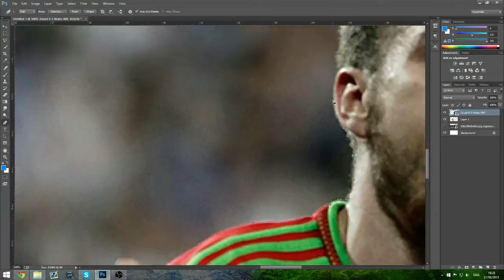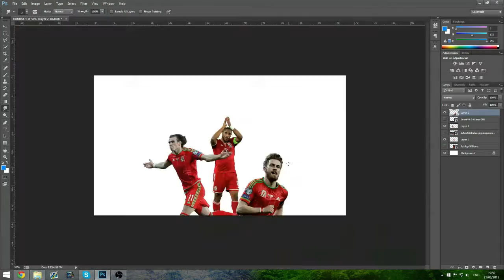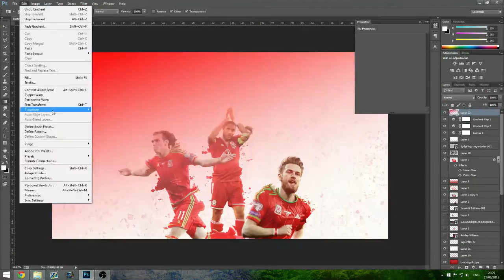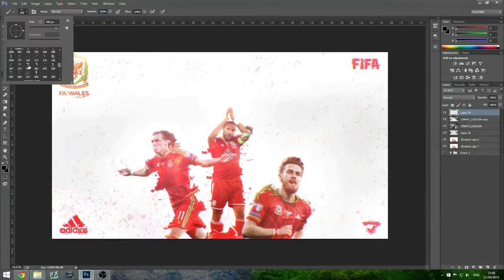FA Wales Wallpaper Speedart l Jester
Hey guys, its Jester or you can call me Jesse (I don't mind) and this is a Wallpaper design for FA Wales. If you're reading I'd like to apologize for the recent lack of uploads. Recently, I've been dealing with school so that was my main focus.

Song:
C Dot Castro - The Blueprint (ft. Jon Bellion) (Prod. OB)